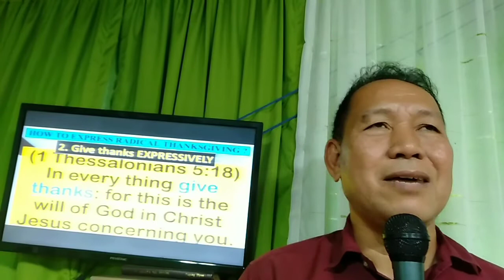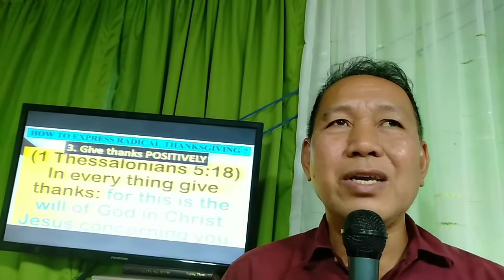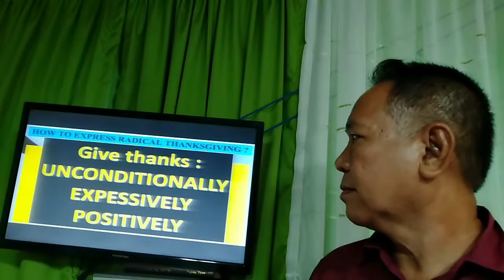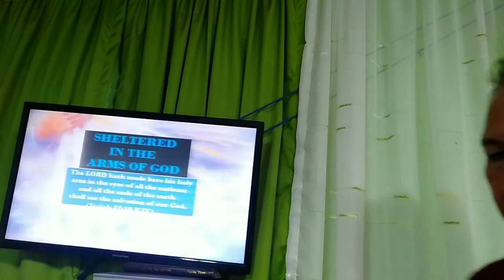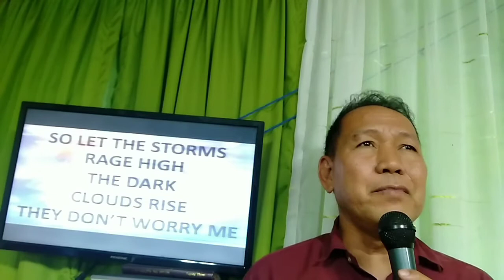THANKS GIVING RADICALLY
MENTORING